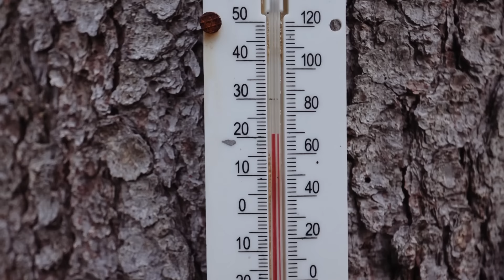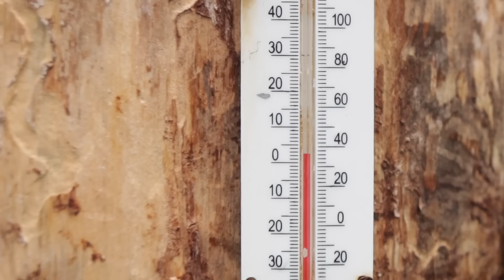Living Off-Grid in a Cabin: Grouse Hunting and Homesteading Adventure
Join us on an exhilarating journey as we explore the life of living off-grid in a cozy cabin! In this video, we dive into the heart of nature, showcasing our exciting grouse hunting adventures and the rewarding challenges of homesteading. Discover essential skills for sustainable living, from foraging and hunting to maintaining a self-sufficient lifestyle.

Watch as we share tips on building a cabin, managing resources, and creating a harmonious existence with the environment. Whether you're a seasoned homesteader or just curious about off-grid living, this video offers valuable insights and inspiration for everyone.